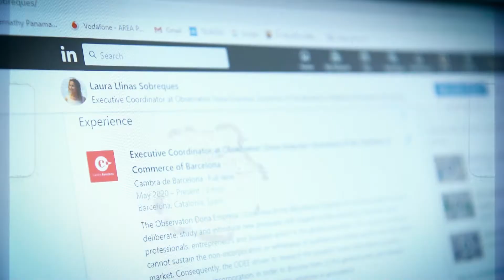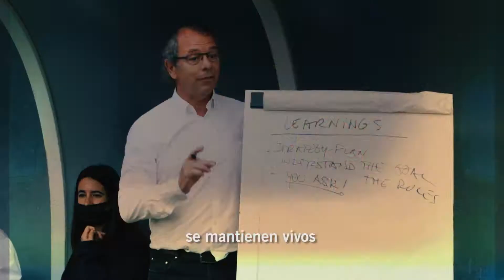EXFUTBOLISTAS DEL BARÇA: MÁS QUE PASADO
Los y las exfutbolistas del FC Barcelona son más que personas que han jugado a fútbol. Han sudado la camiseta blaugrana, y por este motivo son MÁS QUE PASADO. ¡Descúbrelo!